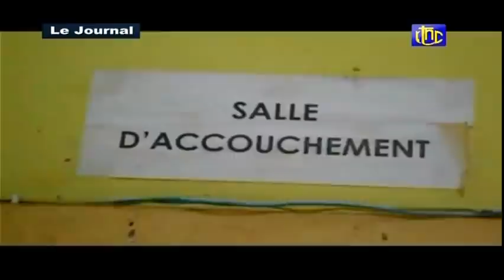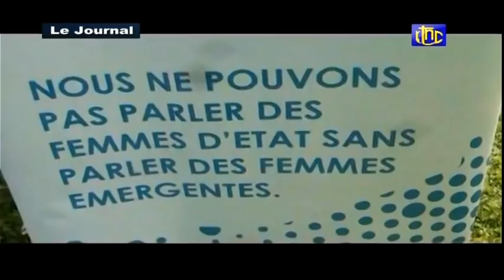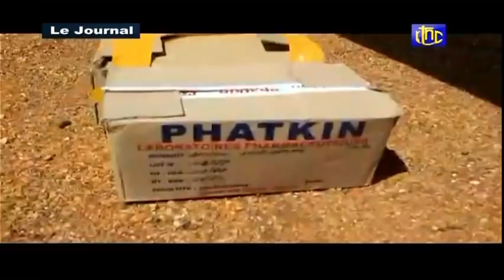🔴RDC : SUIVEZ LE GRAND JOURNAL DE CE MARDI 15.03.2022 RTNC EDITION 13H30